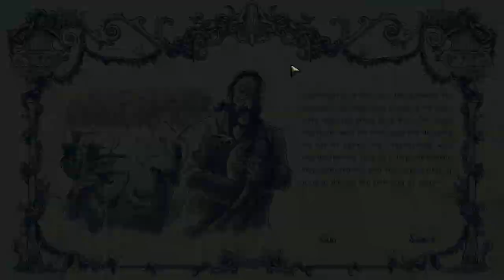Lunar Axe [Demo] - Playthrough (Point and Click Puzzle Adventure)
Lunar Axe is a point-and-click adventure game with locations and storylines, inspired by real places with incredible hand-drawing art. The player must solve puzzles and explore several different environments to find a mystical weapon and discover the mystery behind earthquakes that are destroying the city.

After a big earthquake in the city, ruins of an old building collapse and you end up trapped inside a big abandoned house. Find a way out and unravel the mystery of the inexplicable tremors, knowing the guardian spirit of a mystical artifact and its relation to recent events, before it's too late.

Development Stage Early Access
Engine/Language Unity